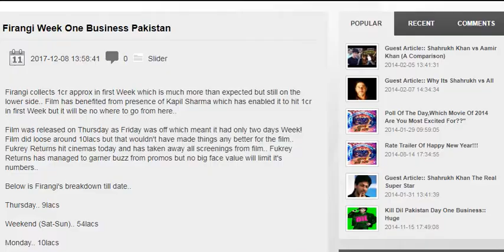Firangi Collection Day 7 Pakistan